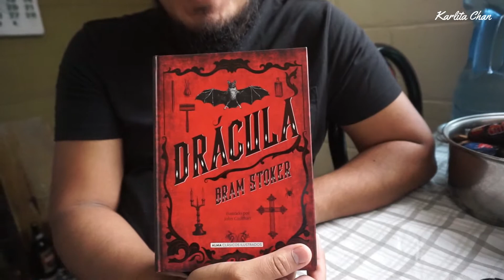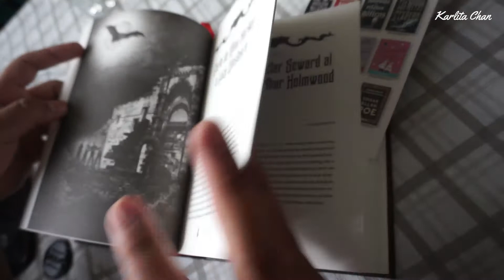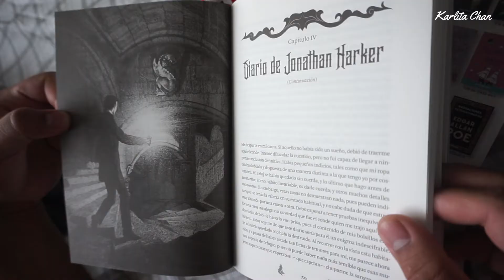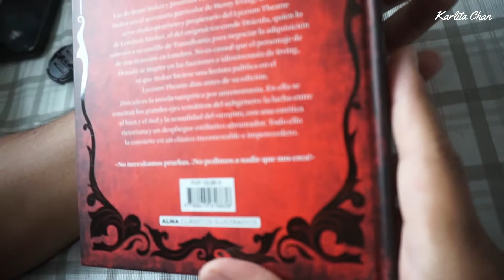DÍA DE HAMBURGUESAS, VISITANDO A MI ABUELITA Y MUCHO MÁS...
😊 Holi guapuraaaaas, hoy traigo otro Video Vlog con mi esposo 🙈 🥰 gracias por acompañarnos en este pequeño viaje de lo que son nuestras vacaciones, ahora hay un poco de todo 😁 fuimos a comer hamburguesas a nuestro restaurant favorito, le hice un obsequio a mi esposo, visitamos a mi abuelita y mucho mas, esperando les agrade este pequeño Video, se los comparto 😉

" RECUERDA ADOPTA NO COMPRES 🐶🐱 "

🎧  POR CIERTO SI QUIERES ESCUCHAR UNA ENSALADA MUSICAL TE DEJO MI LISTA DE @Spotify

Te dejo mi canal secundario: @MishaLand